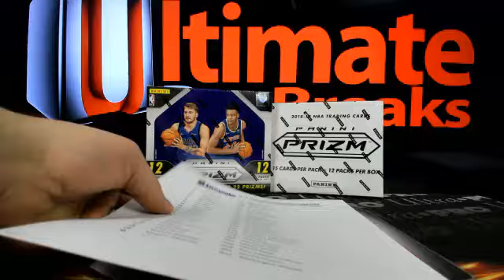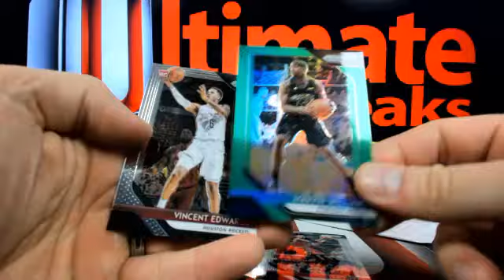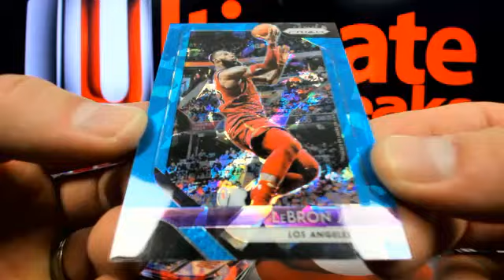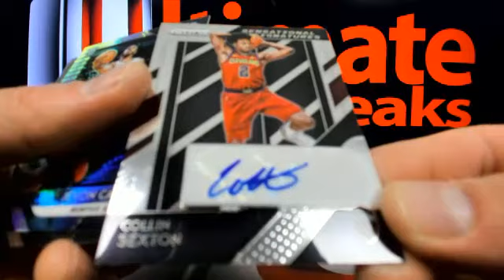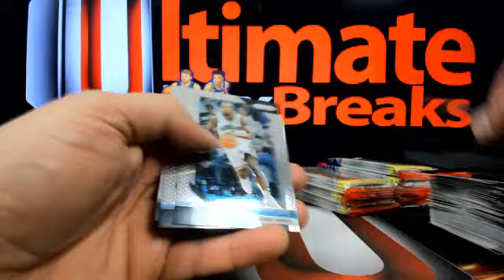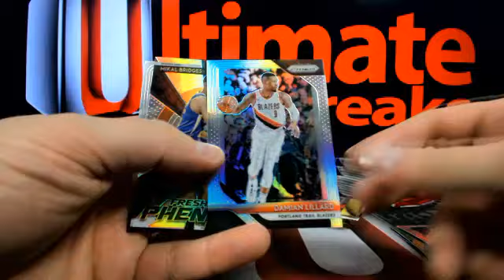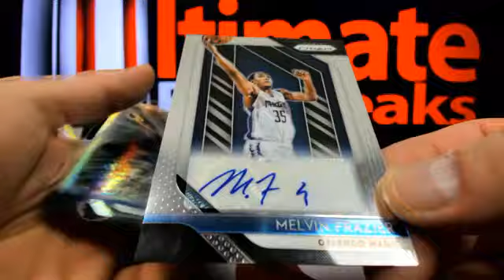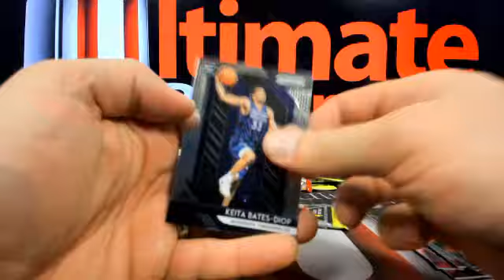UltimateBoxBreaks.com: 2018/19 Prizm Jumbo Prizm Cello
UltimateBoxBreaks.com: 2018/19 Prizm Jumbo Prizm Cello - Captured Live on Ustream